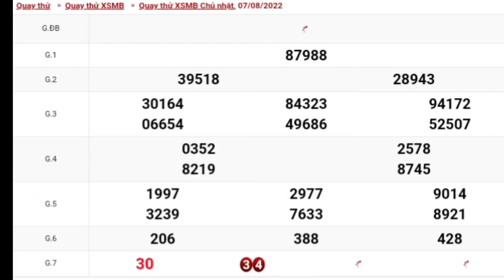XSMB • Quay Thử Xổ Số Miền Bắc P3 Hôm Nay Chủ Nhật Ngày 07-08-2022